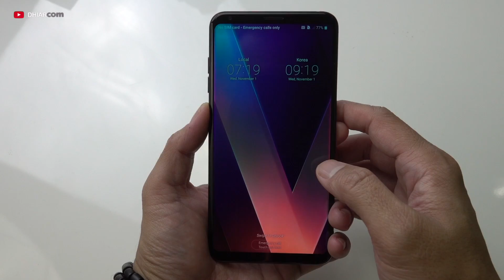Unboxing LG V30 Indonesia Pertama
LG V30 adalah merupakan flagship smartphone mereka di penghujung tahun 2017 ini. Desainnya mengkilat, layarnya yang luar, bezel tipis, dan mengusung dual lensa belakang. Bagaimana penampakannya? simak video ini.